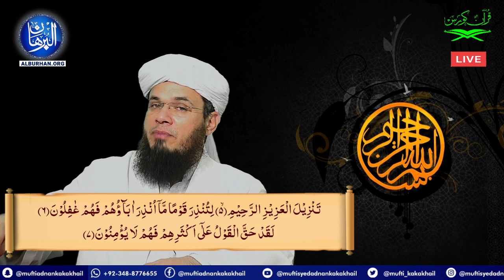Ramzan Quran Course Day 2 | Mufti Syed Adnan Kakakhail